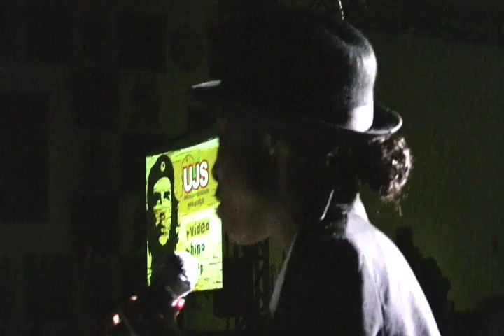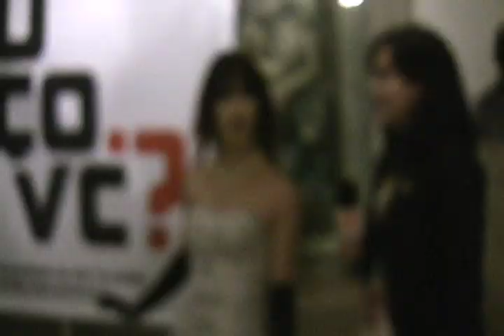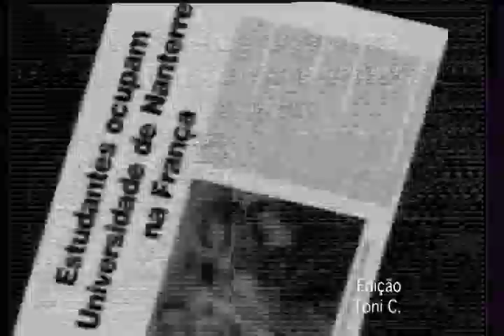Juventude em festa, no aniversário de 25 anos da UJS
A União da Juventude Socialista - UJS, comemorou seus 25 anos de idade com uma grande festa, que aconteceu no dia 25 de setembro em São Paulo na Casa de Portugual.
Aldo Rebelo fundador da UJS, Orlando Silva Ministro dos Esportes que presidiu a organização e o rapper Rappin Hood, foram alguns dos ilustres convidados do evento.
Marcela militante da entidade, esteve presente na festa, conversou com a galera e nos mostra neste vídeo como foi a atividade.